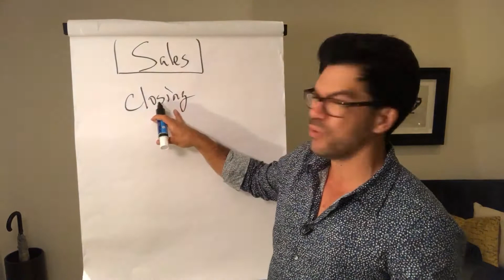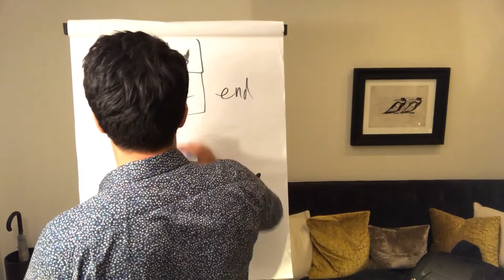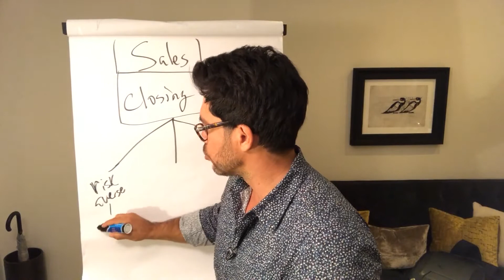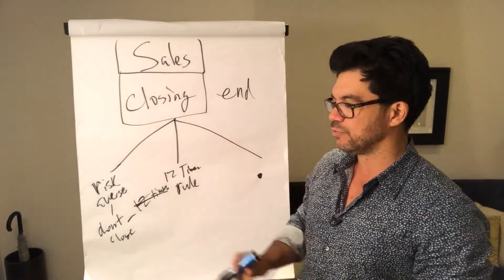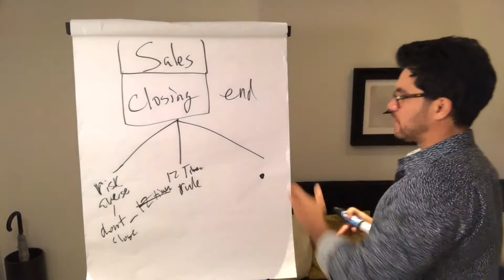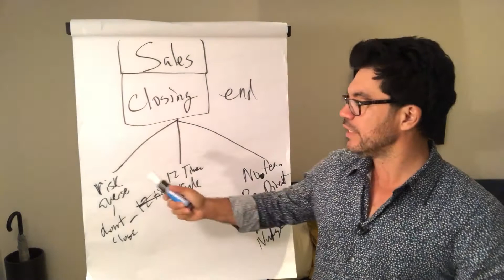Understanding The Psychology Of Selling | 3 Keys To Closing Deals | Tai Lopez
Tai Lopez has 2.9 million followers on Instagram, 6.2 million fans on Facebook, 1m subscribers on YouTube, and 1.2m followers on Twitter.

He is an investor, partner, and advisor to over 20 multi-million dollar businesses. Through his popular book club and podcasts The Tai Lopez Show shares advice on how to achieve health, wealth, love, and happiness with 1.4 million people in 40 countries. The Tai Lopez Show, gets around 800,000 downloads per month.

Tai also owns the largest book shipping club in the world, Mentor Box, and was voted the Number 1 Social Media Influencer by Entrepreneur Magazine.

He has interviewed:  Kobe Bryant,  Hilary Clinton, Rihanna, Jordan Belfort,  Steven Spielberg, Mark Cuban, Chris Paul, Caron Butler & more.

Here is the list of courses I currently promote as a partner with Tai Lopez. I love him and I’m grateful so much.